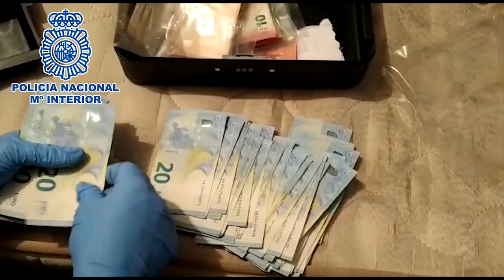Operación contra el narcotráfico en Aragón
Tras una información recibida a través de , los agentes han llevado a cabo una operación contra el narcotráfico en Aragón que ha permitido el arresto de 21 personas pertenecientes a una trama con conexiones internacionales con el norte de Europa. El pasado 20 de enero se realizó la última fase de una operación contra la venta de speed, éxtasis y LSD en la que se han realizado un total de 13 registros domiciliarios, logrando la incautación de más de 8 kilos de speed, casi 3.500 pastillas de éxtasis, cerca de 12 kilos de marihuana en cogollos y 353 unidades de LSD, entre otras drogas. Entre los detenidos figuran los tres cabecillas de la organización que dirigían tres células con sede en Huesca capital, en la localidad zaragozana de Zuera y en el barrio rural de Movera (Zaragoza).